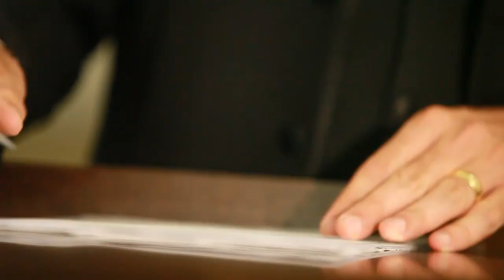Casamento Sarah & Leo - Meus afilhados e padrinhos....mp4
Amamos vocês... Vcs fizeram a escolha certa! O Casamento é uma benção de DEUS...